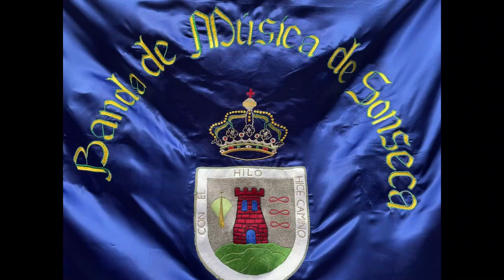My Way de C. François - Banda de Música de Sonseca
My Way de C. François interpretado por la Banda de música de Sonseca el 31 de julio de 2021